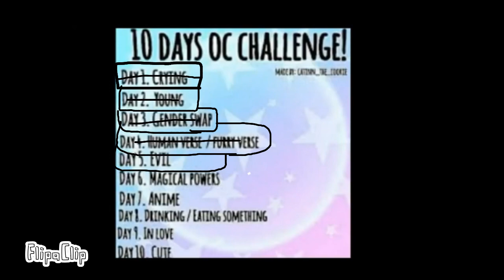10 day oc challenge day 5